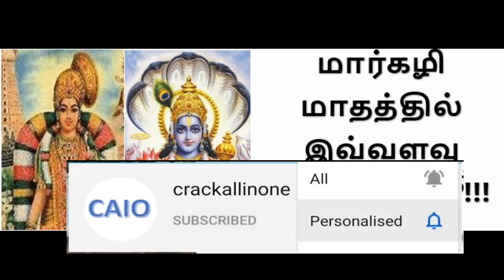margali month special in tamil | margali matha sirappugal in tamil | மார்கழி மாத சிறப்புகள் in tamil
margali month special in tamil
margali matha sirappugal in tamil
margali matha palangal
margali matham
margali month
margali month pooja
margali month sirappugal
margali matham tamil
sirappumika margali matham
margali kolam
மார்கழி மாத சிறப்புகள் in tamil